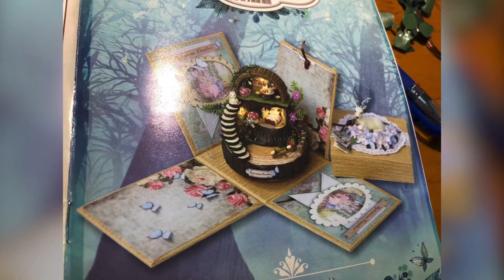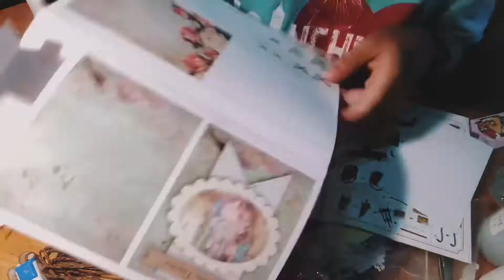手作音樂盒～宮崎駿-天空之城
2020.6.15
去年做給朋友的生日禮物
真的是疫情使人心靈手巧哈哈哈哈
第一次做音樂盒 連續做了好幾天
最後電線還是沒有接好
所以燈光不太穩
而且聽說寄到的時候有點撞傷
但是一次很特別的體驗？
為什麼突然上傳呢
因為手機內存不夠了
把YT當成雲端倉庫哈哈哈哈